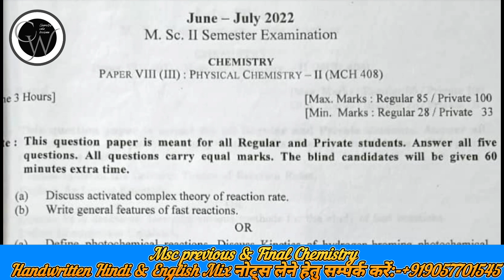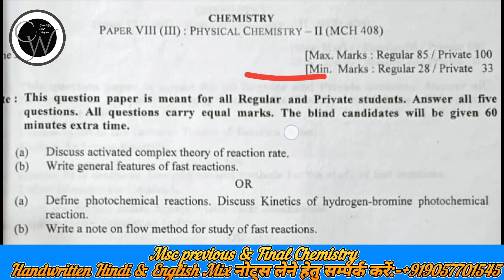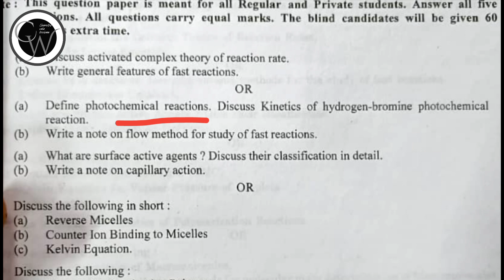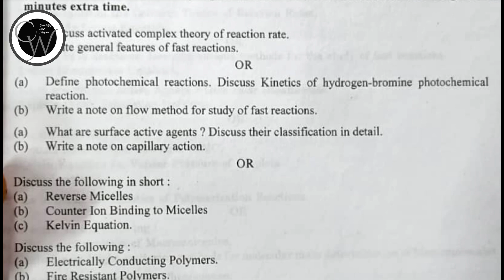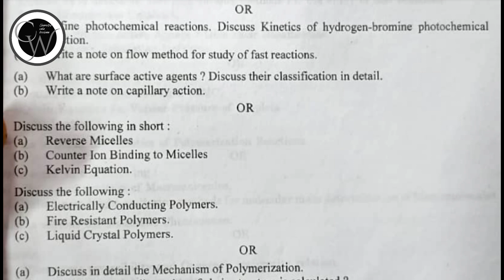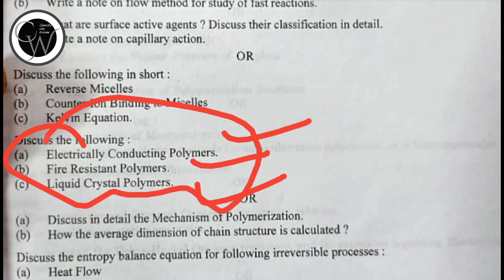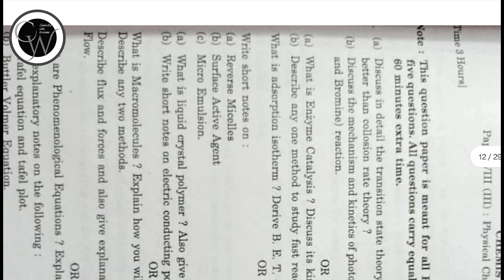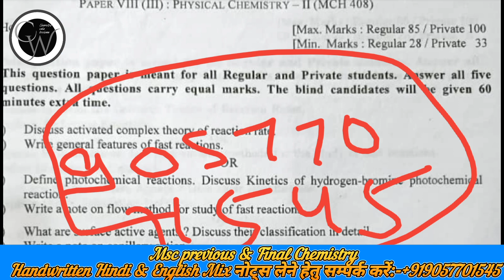Msc 2nd sem Physical Chemistry Important Questions।।कल के पेपर में आने वाले महत्वपूर्ण प्रश्न-पत्र।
m.sc 1st year inorganic chemistry notes pdf
m.sc chemistry 1st sem notes
m.sc chemistry syllabus pdf
msc chemistry 1st semester classes
msc chemistry 1st year classes in hindi
msc chemistry 1st year question papers
msc chemistry 1st sem question paper hindi medium
msc organic chemistry 1st semester question papers andhra university
msc organic chemistry 1st semester question paper 2023
msc organic chemistry 1st year syllabus in telugu
msc chemistry 1st semester practical
physical chemistry m.sc 1st semester

msc organic chemistry 1st semester syllabus